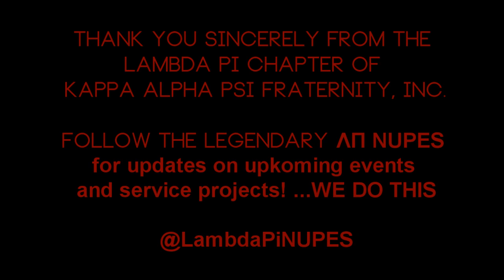Lambda Pi Chapter of Kappa Alpha Psi Fall 2K12 Probate [@LambdaPiNUPES]